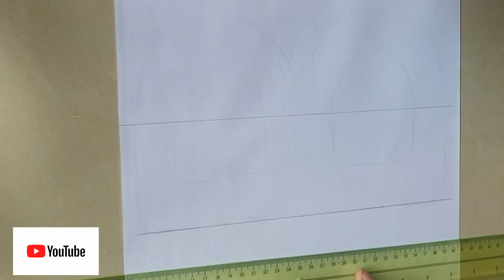letering b by the ornament design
This video making for entertainment Related to drawing sculpture carving painting and action daily work from me